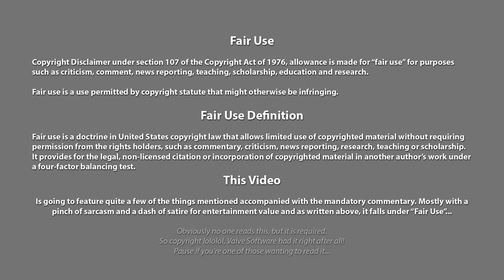Nathan Thompson, the Bible says Earth is flat. Swear on it!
So the Bible says the earth is flat and swearing on it is THE evidence according to Nathan Thompson here

🔷Trebuchet Overseer, $100,00
    🔹Thomas J Miller Jr MD
🔷Unholy Knight $50,00
    🔹Joseph Poarch
🔷Cannoneer, $15,00
    🔹Kevin Deadman
    🔹What Jesus
🔷Esquire, $10,00
    🔹Bullwinkle
    🔹Neuterdude
    🔹Sir Rende
    🔹Space Comma Comma
    🔹Stephen Hentkowski
    🔹Zander
🔷Soldier at Arms, $5,00
    🔹Kyle Madruga
    🔹Lenerd
    🔹Maddmann_uB
    🔹Renata Bevilagua
    🔹Simon D.
    🔹StringerNews1
    🔹Ugly German Truths
    🔹William Inabnett
🔷Shield Maiden, $2,00
    🔹Madvoice
    🔹Turquoise Laura
🔷Swordsman, $2,00
    🔹Coral van Marle
    🔹David Couley
    🔹Morten Nielsen
🔶Swashbluckler, €1.99
    🔸Maddmann_uB
    🔸StringerNews1
🔷Front Line Infantry, $1,00
    🔹Bryan A Shannon

so the Bible tells us the Earth is flat does it, seems that Nathan is quite capable of making things up. But hey, a flerf is gonna flerf as a flerf is expected to